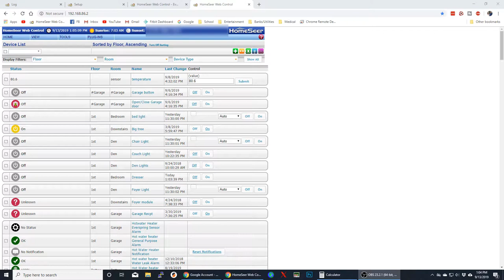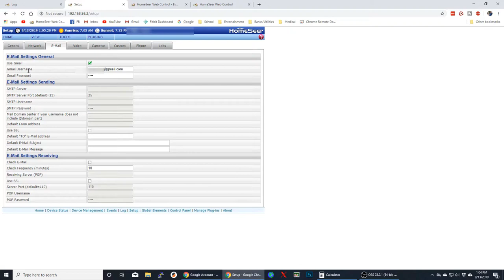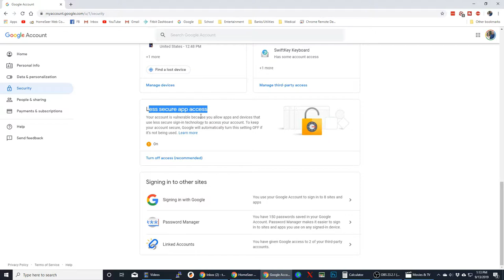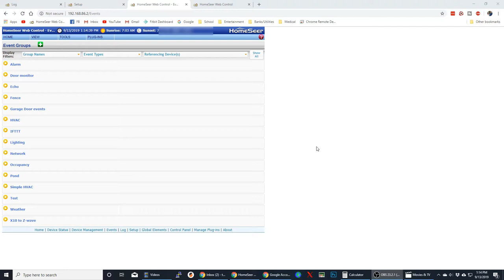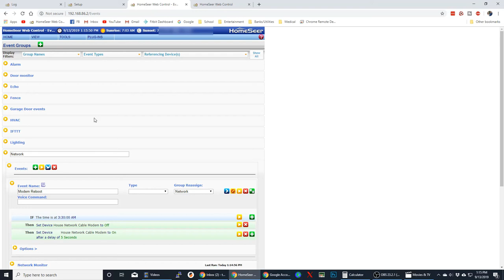Homeseer Gmail Issues and a quick tip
If you are having trouble with you Gmail account being used by Homeseer, please watch. I will show you an issue that will stop connections to your account. I will also show you a quick tip on how to reboot your network that other systems would have trouble doing.

Bitcoin Tip Jar: 1jSd5QYt4pJuHWHYHDm9coMnmDXhGa8h6

+++My Home Automation system+++
Byte Plus (Fanless PC)